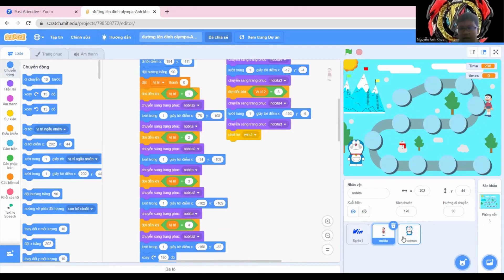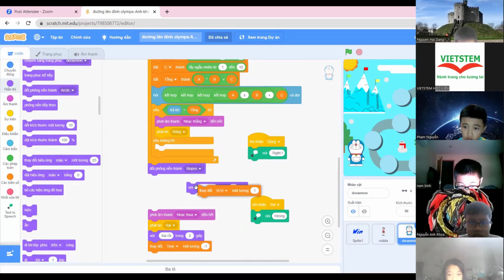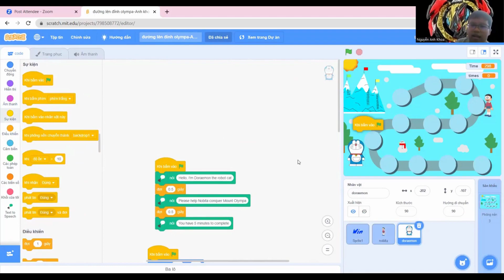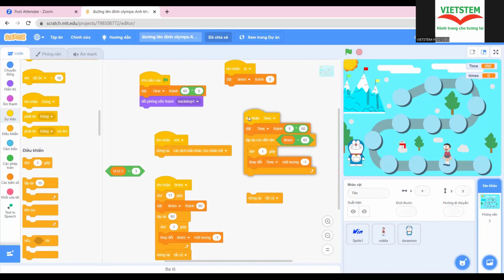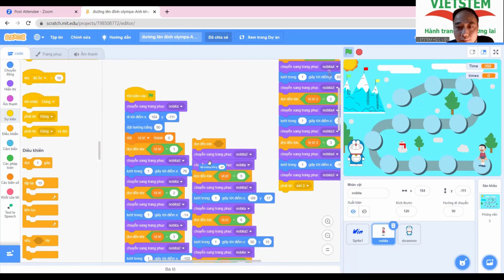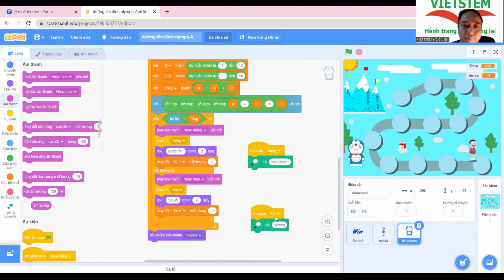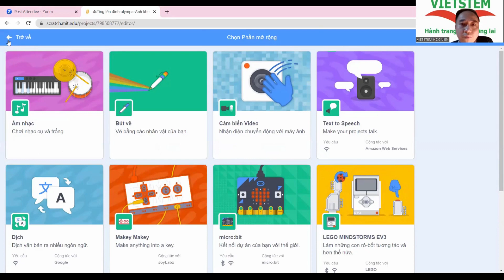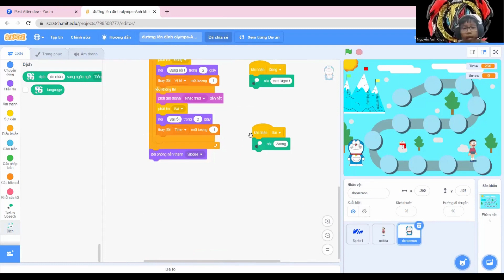Đường Lên Đỉnh Olympia - Nguyễn Anh Khoa - Lớp Lập trình với Scratch VS339